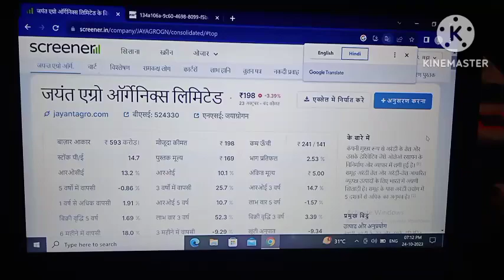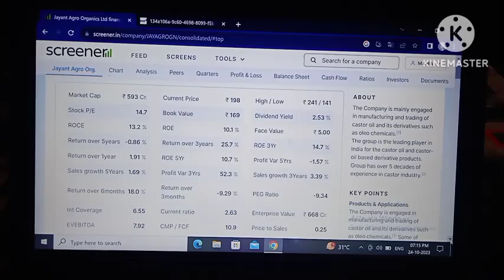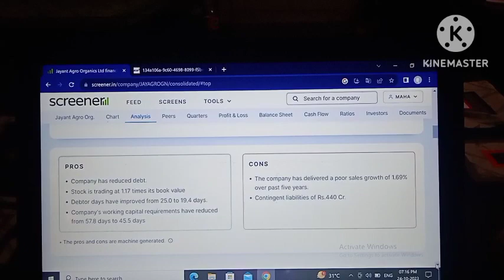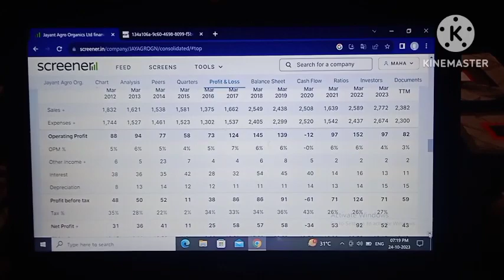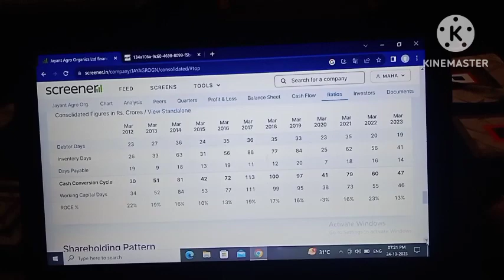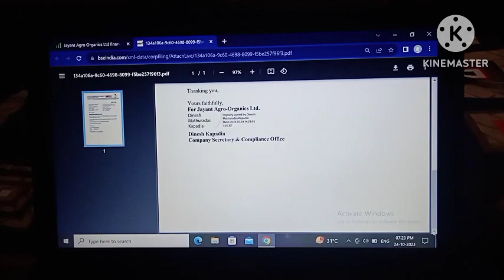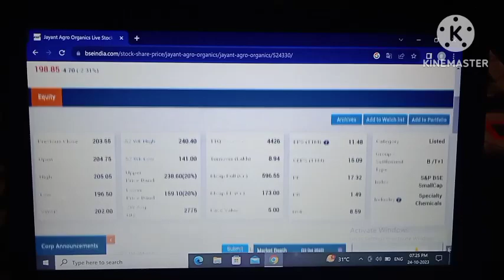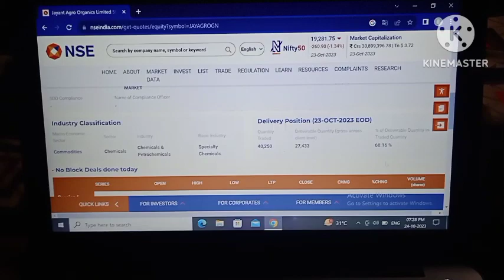Jayant agro organics share price! Jayant agro organics ltd!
jayant agro organics share price!
jayant agro organics share!
jayant agro organics share analysis!
jayant agro share price!
jayant agro organics ltd share price!
jayant agro organics ltd!
jayant agro share!
jayant agro share latest news!
jayant agro organics!
jayant agro organics share news!
jayant agro organics share today!
jayant agro share news!
jayant agro organics share latest news!
jayant agro organics share latest price!
jayant agro organics share price analysis!
Jayant agro stock!
Jayant agro stock analysis!
Jayant agro stock news!
Jayant agro stock latest news!
Jayant agro stock latest news today!
Jayant agro organics limited!
jayant agro latest news!
jayant agro organics limited latest news!
jayant agro share analysis!
jayant agro share latest news today!
jayant agro share news today!
jayant agro share price target 3!
jayant agro share price today!
jayant agro share review! jayant agro share target!
jayant agro share today!
jayant agro share price target!
nityankit12!
Your query:-
jayant agro share!
jayant agro organics!
Jayant agro stock!
nityankit12!